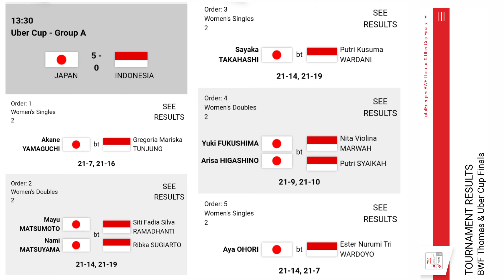Hasil Lengkap Uber Cup 2020 - Kalah Telak dari Jepang, Indonesia ke Perempat Final || UBER CUP 2021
Hasil Lengkap Uber Cup 2020 - Kalah Telak dari Jepang, Indonesia ke Perempat Final

Tim Uber Cup Indonesia belum berhasil mengalahkan Jepang pada laga terakhir Grup A Uber Cup 2020. Tim Uber Cup Indonesia kalah telak, 0-5 dari Jepang pada pertandingan yang berlangsung di Ceres Arena, Selasa (12/10/2021). Hasil ini memastikan Indonesia menjadi runner-up Grup A dan melaju ke perempat final setelah Jepang yang berada di puncak pada penyisihan Grup A Uber Cup 2020.

Undian babak 8 besar akan dilakukan panitia pada Rabu (13/10/2021) malam waktu setempat setelah seluruh pertandingan babak penyisihan grup selesai digelar.

Pada laga Grup A lainnya, Prancis menekuk Jerman, 2-3 sehingga menempati peringkat ketiga di klasemen Grup A.